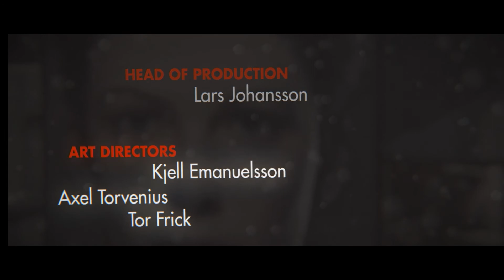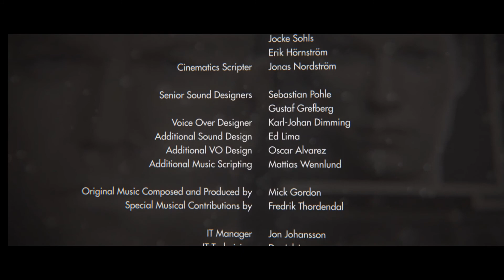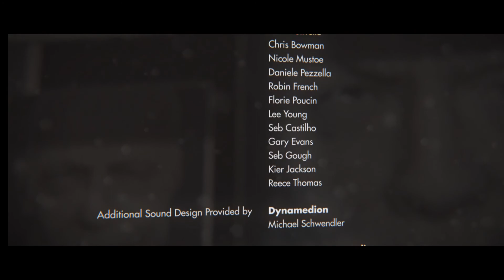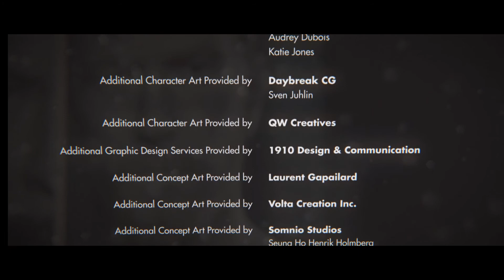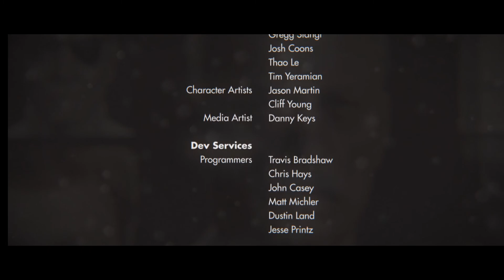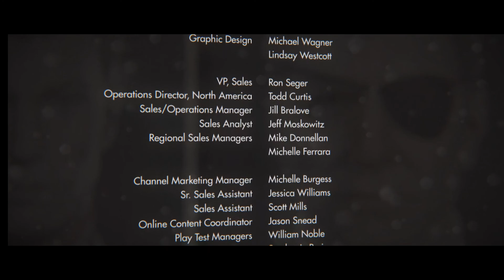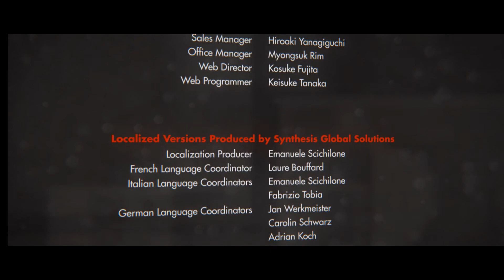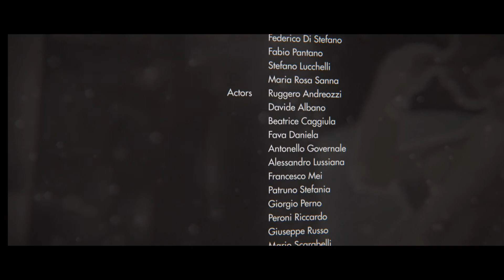Wolfenstein: The New Order - Chapter 16: "Return to Deathshead's Compound" -No Commentary-Eng subbed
This is chapter 16 "Return to Deathshead's Compound" of the "MachineGames" game "Wolfenstein: The New Order". Enjoy !

If you want to save money on games and even get some more % off: